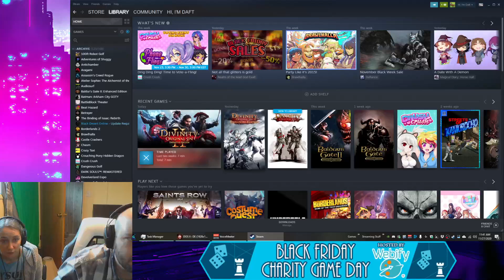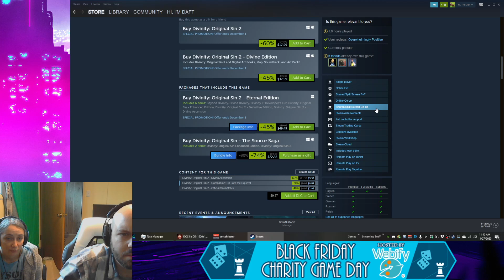[Stream Archive] 11/27/2020 (Part 1) - Divinity: Original Sin II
A Wolf And A Dragon Go To Prison... My girlfriend and I pick up Divinity: Original Sin 2 for the very first time. See how it goes!

If you'd like to see me play games live, check out my Twitch: